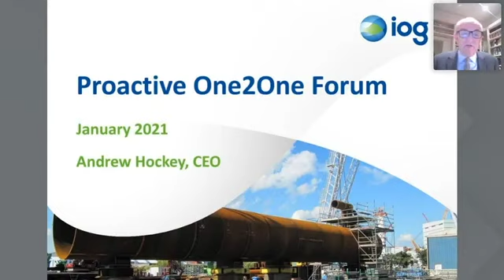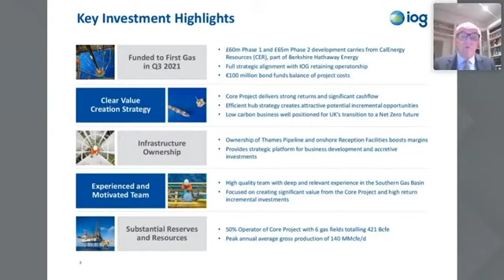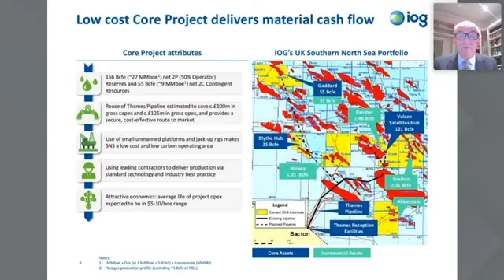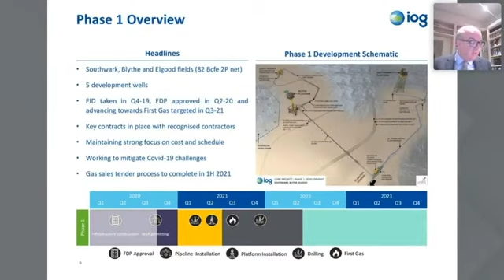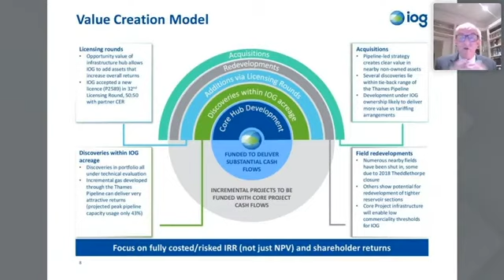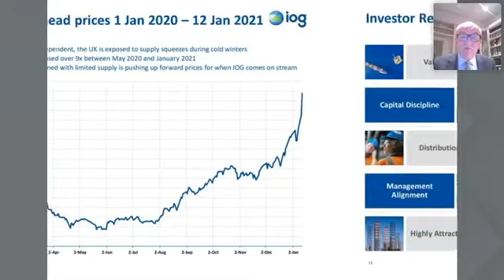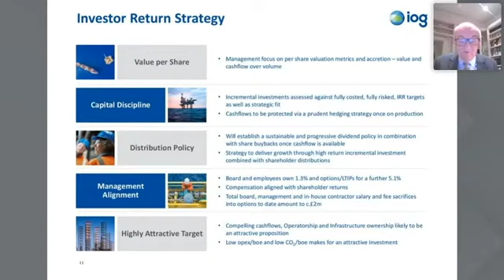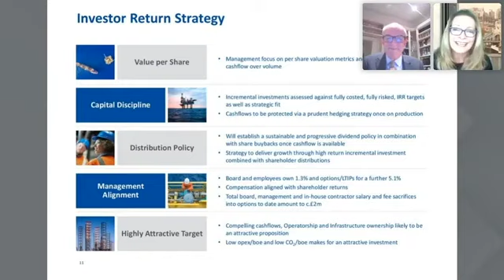IOG - (LON:IOG) Presenting at the Proactive One2One Virtual Forum - 14th January 2021